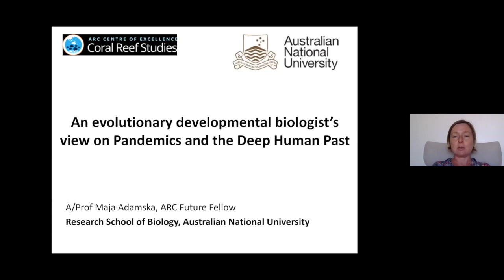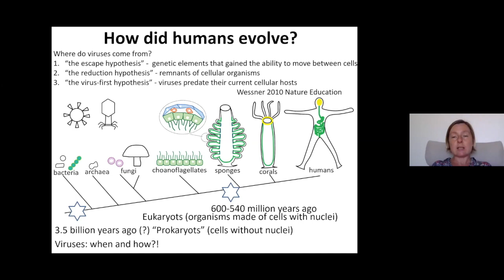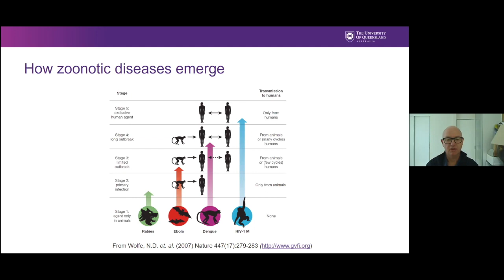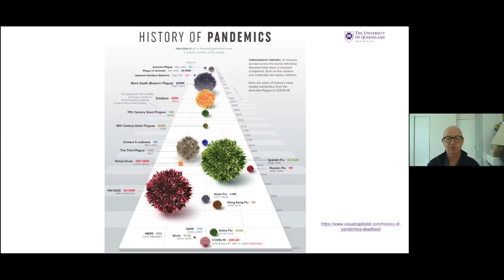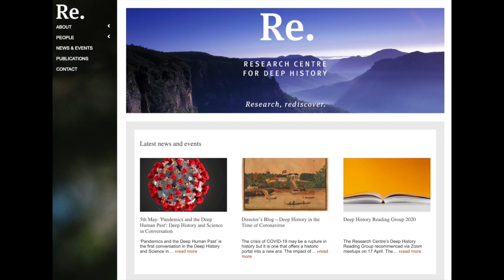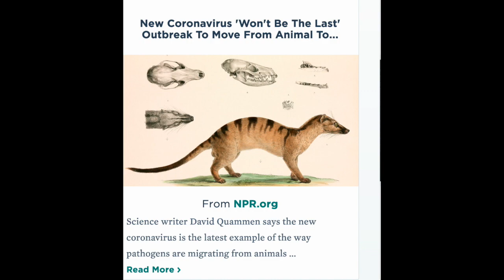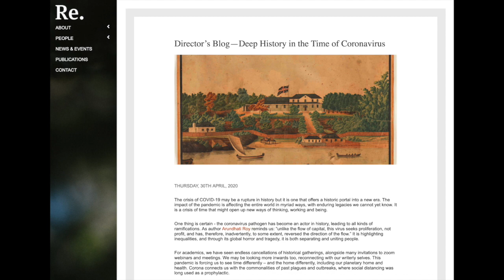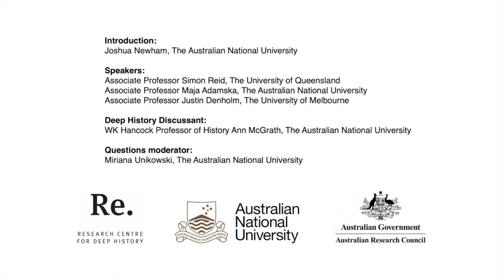Webinar—Pandemics and the Deep Human Past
Pandemics and the Deep Human Past was recorded on Tuesday, 5 May 2020. It is the first webinar in the Deep History and Science in Conversation series, hosted by the Research Centre for Deep History, School of History, Australian National University.

Speakers:
Associate Professor Simon Reid, The University of Queensland
Associate Professor Maja Adamska, The Australian National University
Associate Professor Justin Denholm, The University of Melbourne

Deep History Discussant:
WK Hancock Professor of History Ann McGrath,

Convenors:
Josh Newham and Miriana Unikowski

Video editing:
Dr Mike Jones

The Deep History and Science in Conversation Series is an
initiative of the Research Centre for Deep History, Australian National University.